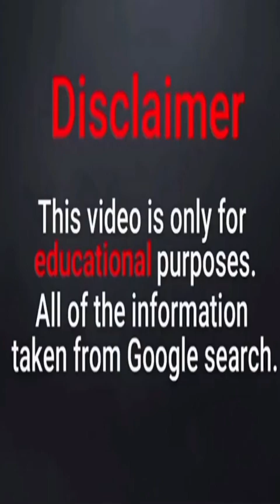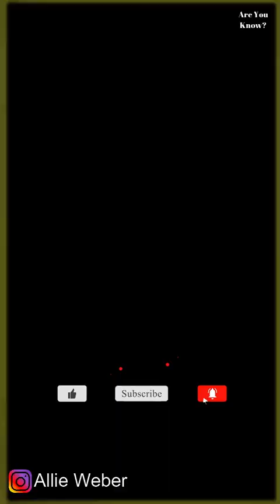Allie Weber Plus Size Model | Biography And Facts | Curvy Model | Wiki Top Model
Original content owner:- Allie Weber

Note : If you have any copyright issue with the content used in our channel or you find something that belongs to you, before you claim it to YouTube, Please SEND US A MESSAGE and the respective content will be DELETE as soon as possible.